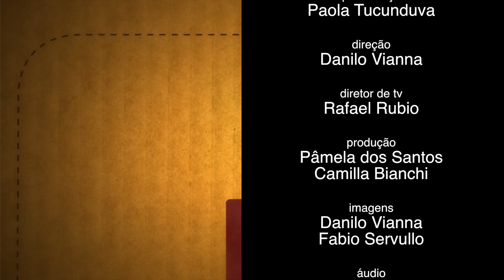Valéria Duarte, diretora de operações da Geofusion - Virada de Mestre 2013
A diretora de operações da Geofusion conta quais são as expectativas e os desafios do programa.